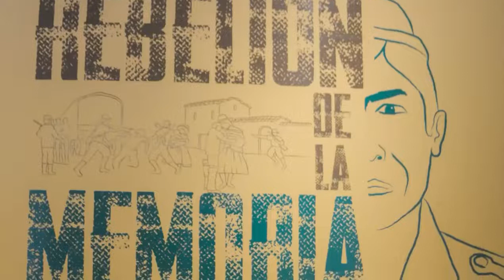ExposiciónTemporalLUM “Rebelión de la memoria. Qatarisun yuyanapaq, qillqay, llimpiy llallinakuy”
Lurgio Gavilán, curador de la exposición temporal LUM “Rebelión de la memoria. Qatarisun yuyanapaq, qillqay, llimpiy llallinakuy”, comenta sobre las pinturas y narraciones que forman parte de la muestra, ubicada en la sala Mamá Angélica.
🖼🏛 Visita la exposición de martes a domingo, de 10:00 a.m. a 5:00 p.m.
🎟Ingreso libre con DNI y carné de vacunación completa contra la COVID-19.